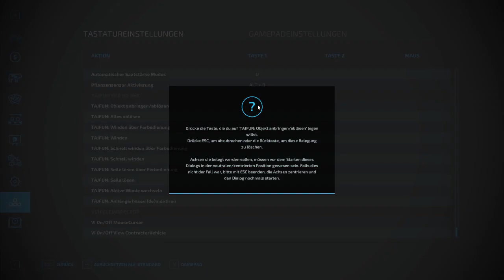Let's Play LS 22 XXL Farm #052 beide Felder Grubern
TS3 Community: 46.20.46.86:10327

Bei 350 abonetten  wirt 12 Stream